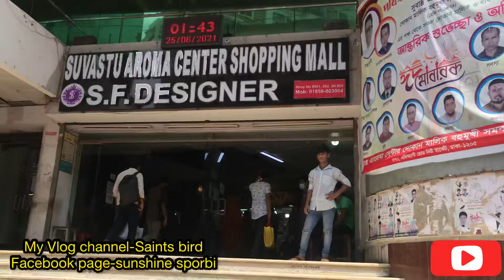Street goj kapor collection at Newmarket 2021💕|Informative video ☺️|Sunshinesporbi 🔥🔥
So basically i am a  non -government employee . But I always wanted to do something other than having a 9 to 5 job. So I decided to start this vlog channel.